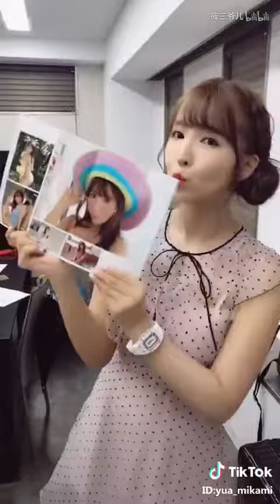可爱的三上悠亚 哔哩哔哩 ゜ ゜つロ 干杯~ bilibili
Welcome To Channel 三上悠亚 Mikami Yua JP